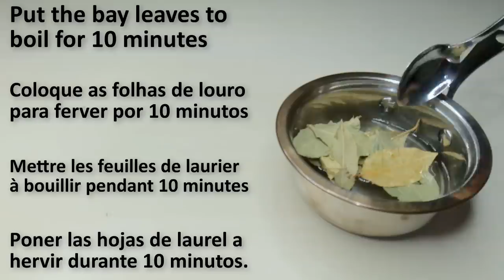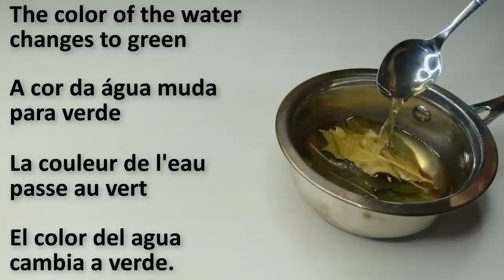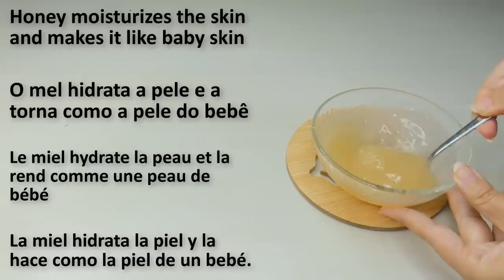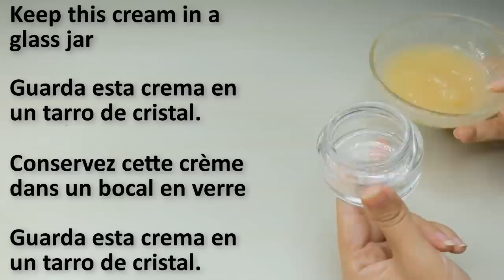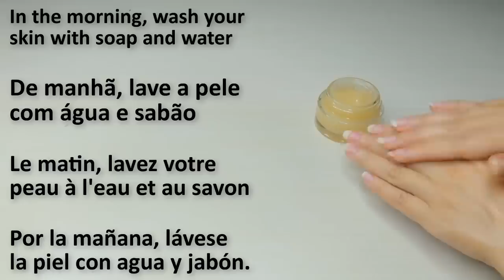bay leaves and cornstarch will make you a 16-year-old girl, whatever your age.